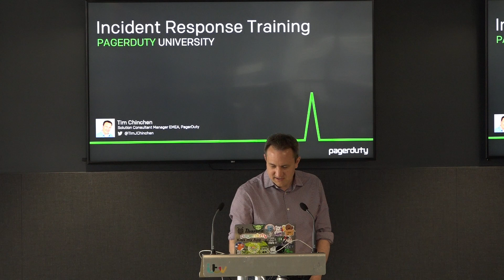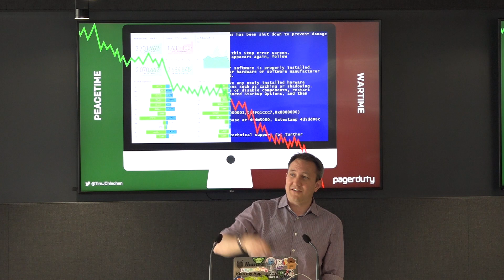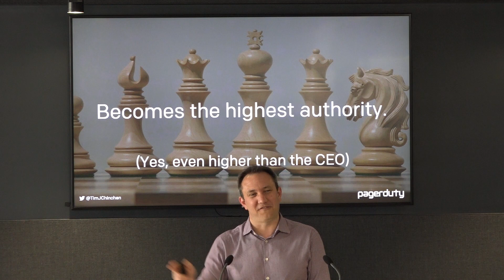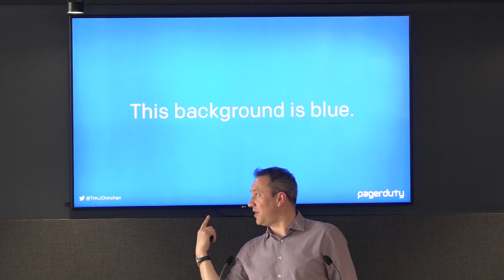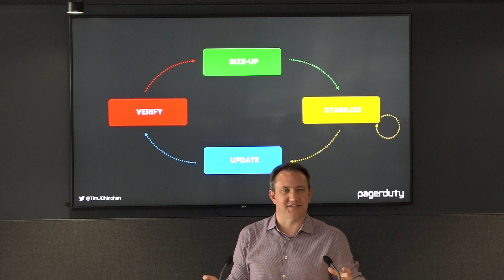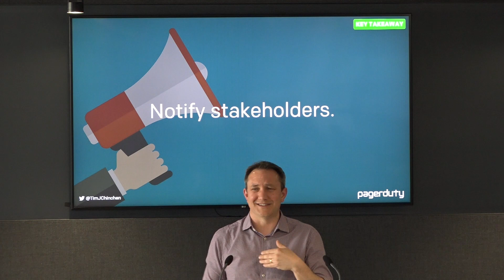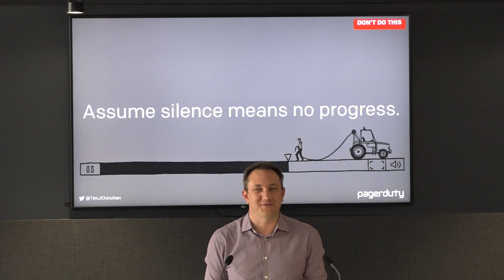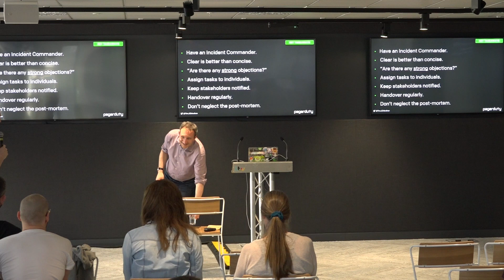ITV TechForum: Don't Panic! Incident Response (PagerDuty)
When things go wrong what do you do?
First: don't panic!
Second: follow your incident response process through to resolution

"That sounds cool - I'd like to know more!"

In this session our friends at PagerDuty give us an introduction to their highly regarded Incident Response process. Based on the National Incident Management System (NIMS) from the USA it contains a veritable smörgåsbord of hard-learned best practice.